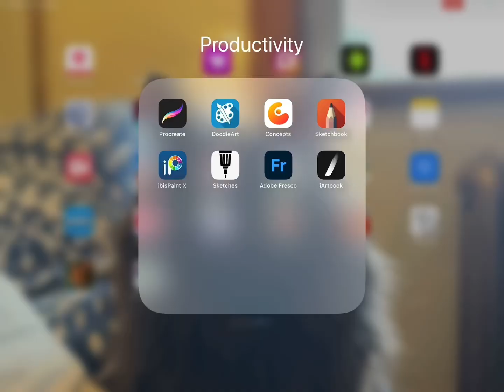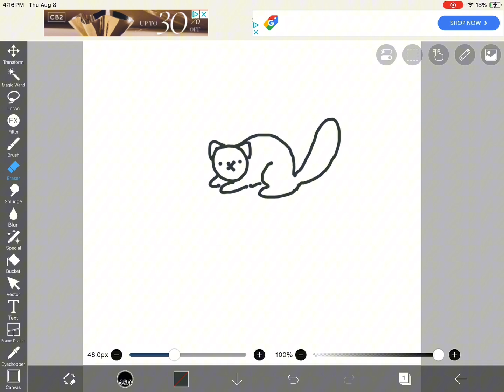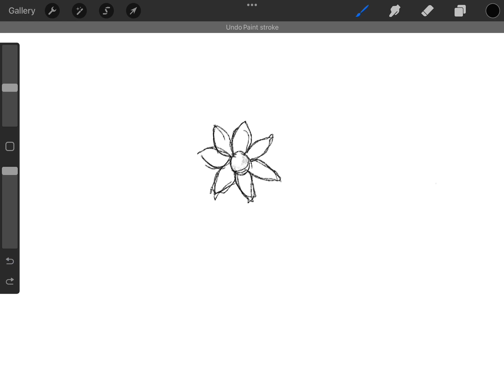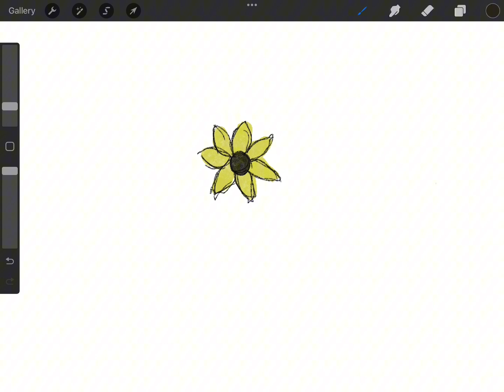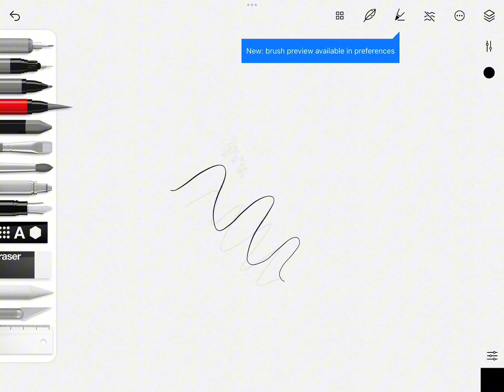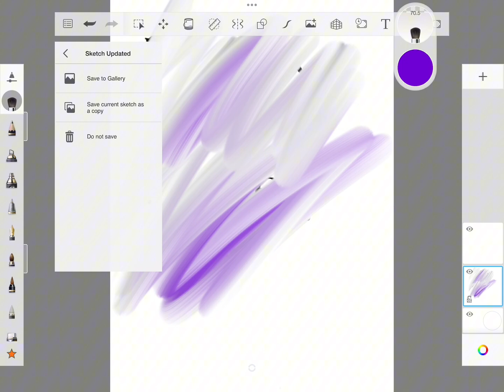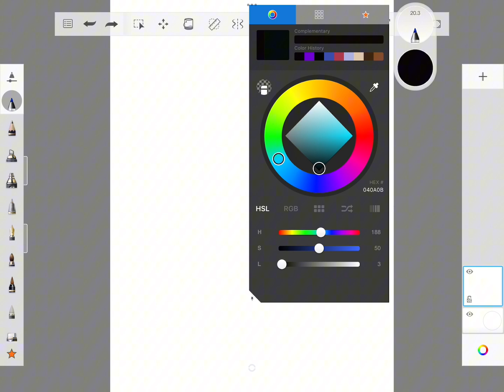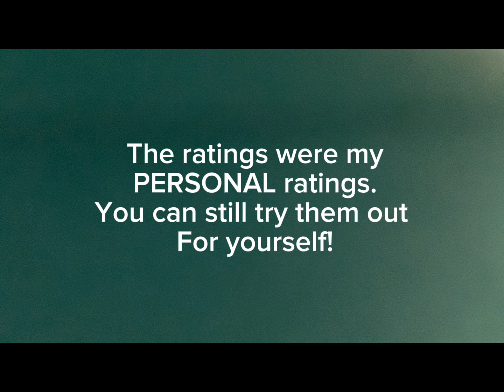Rating some art apps (honestly) 😅😳💕